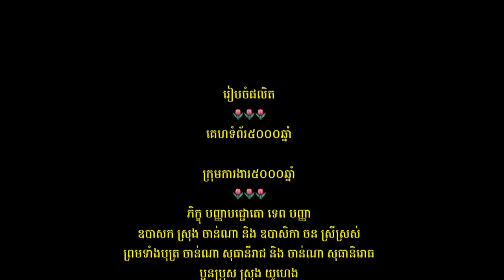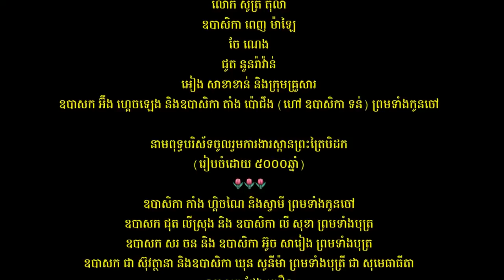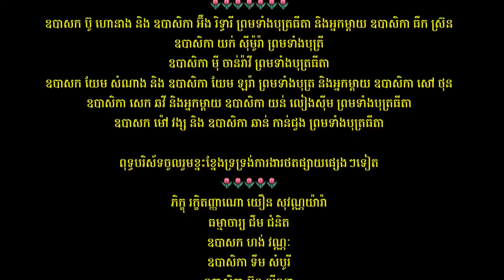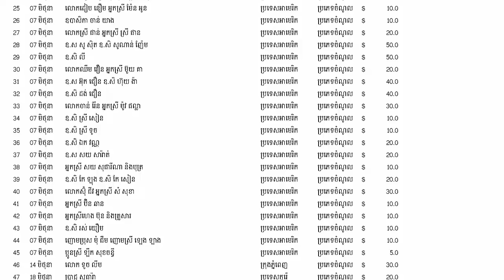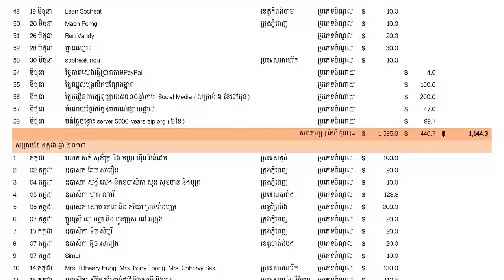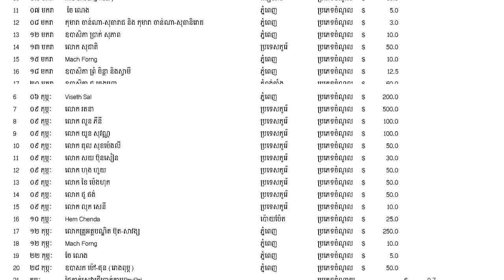Buth Savong new - កឋិនទានវត្តព្រៃវៀរ ស្រ្កកកំពង់ត្របែក-HD Recorded on 04/11/2014 at 4.45pm